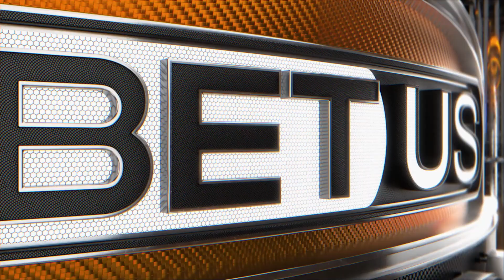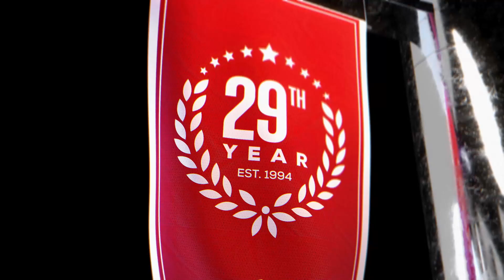Montana vs Idaho (2-27-23) Game Preview | College Basketball Expert Picks and Predictions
Montana vs Idaho College Basketball game predictions for February 27th, 2023.

Montana and Idaho face off tonight in the ICCU Arena in Moscow, Idaho. Marshall is having a good season with a 15-13 record, and Idaho is a respectable 10-20. Montana is a short road favorite by CBB odds. Can Idaho keep it close and be the winning CBB pick?

Our betting experts analyze the College Basketball game between Montana and Idaho. They'll go over the latest college basketball betting trends, and CBB odds, and share their expert picks and predictions for this February 27th, 2023 game.